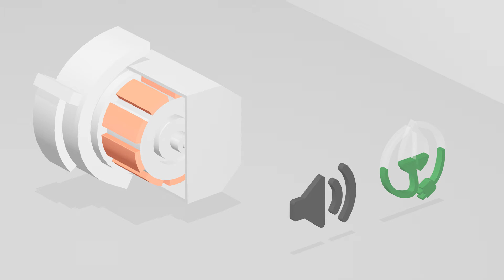Bosch EcoSilence Drive For A Quieter Dishwasher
Bosch EcoSilenceDrive makes your dishwasher quieter, making possible its energy-saving operation indoors during the day or night.

Thanks to its brushless engine, EcoSilenceDrive minimises noise while reducing energy consumption. Its long-lasting parts mean your dishwasher is made to last for longer.